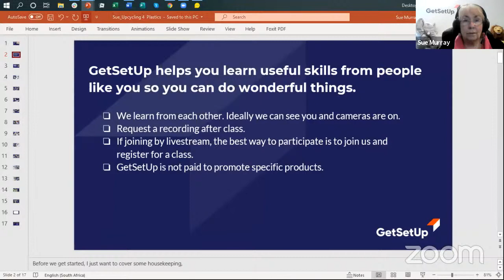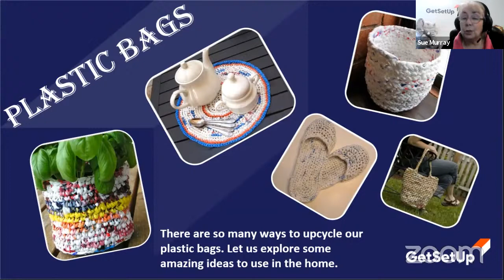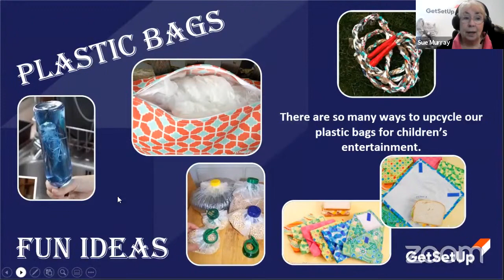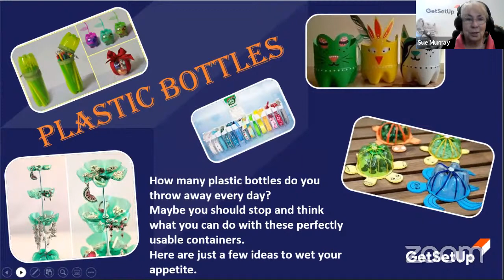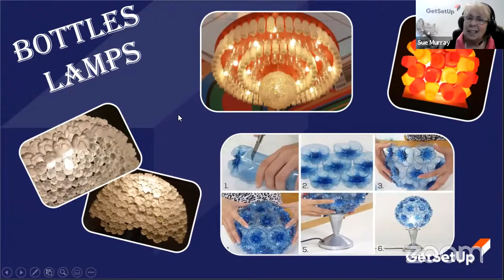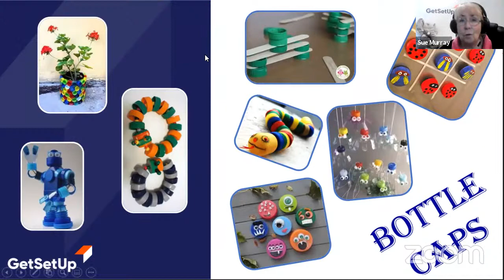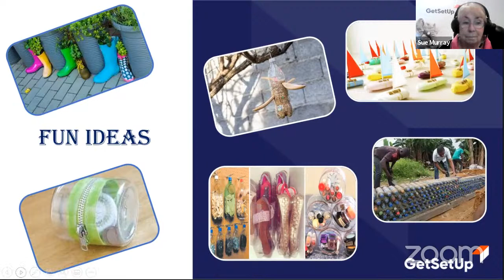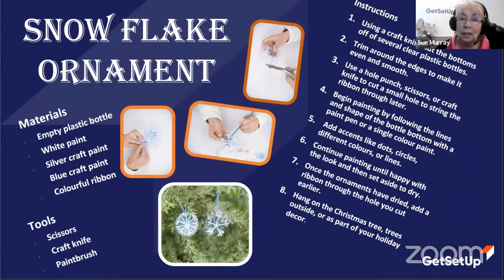Simple Ways to Upcycle Plastics - Designed for Older Adults